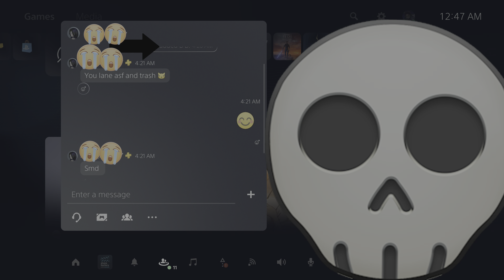🔥A.K.I.🔥Luke Player Rages (Street Fighter 6)